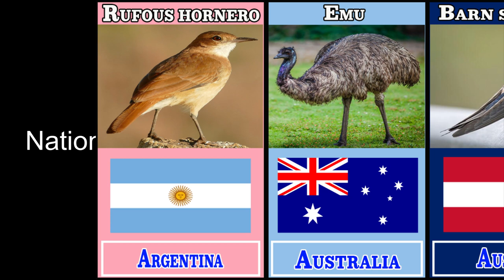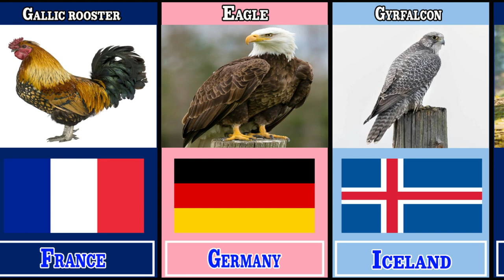National Birds From Different Countries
Welcome to our latest video on the captivating world of national birds! Join us on an enchanting journey as we explore the diverse and majestic avian symbols representing countries from every corner of the globe.

In this visually stunning documentary, we'll take you on a flight of discovery, showcasing the rich tapestry of cultures, histories, and ecosystems that these national birds embody. From soaring eagles to vibrant parrots, each bird carries its own unique significance and story.

Here's a sneak peek at what you can expect:

The Bald Eagle (United States): Discover the iconic bald eagle, a symbol of freedom and strength, and learn about its remarkable conservation journey.

The Harpy Eagle (Panama): Explore the mystical harpy eagle, representing the pristine rainforests of Panama, and its crucial role in local folklore.

The Peacock (India): Uncover the mesmerizing peacock, India's national bird, renowned for its stunning plumage and deep cultural ties.

The Kiwi (New Zealand): Journey to the land of the kiwi, a flightless bird unique to New Zealand, and learn about its resilience and adaptation.

The Rooster (France): Delve into the symbolism of the Gallic rooster and its connection to French history and values.

The Toucan (Belize): Explore the vibrant toucan, symbolizing the colorful biodiversity of Belize and its lush rainforests.

The Golden Eagle (Mongolia): Witness the regal golden eagle, revered by the Mongolian nomads and integral to their ancient traditions.

The Hoopoe (Israel): Learn about the significance of the hoopoe in Israeli culture and its historical references.

Throughout the video, we'll delve into the history, symbolism, and conservation efforts surrounding each national bird. You'll also be treated to stunning footage of these magnificent creatures in their natural habitats.

Whether you're a bird enthusiast, a traveler, or simply curious about the world's diverse cultures and ecosystems, this video is sure to leave you inspired and informed. Join us on this unforgettable journey of the world's National Birds! 🦅🌍✨